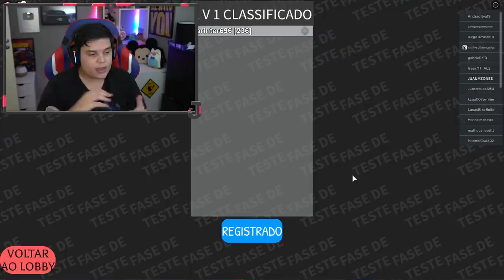NOVO CODIGO E PERSONAGEM UNICO NO ALL STAR TOWER DEFENSE!